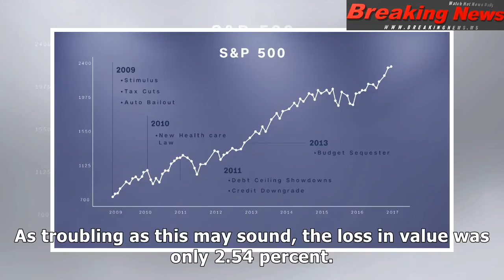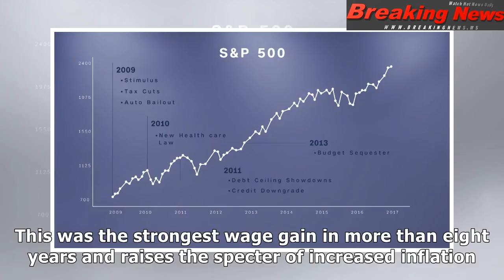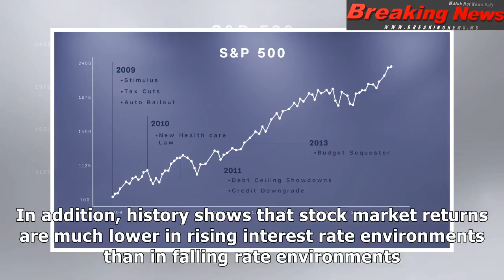Is the trump bull run over?